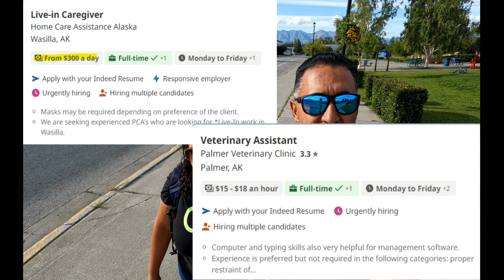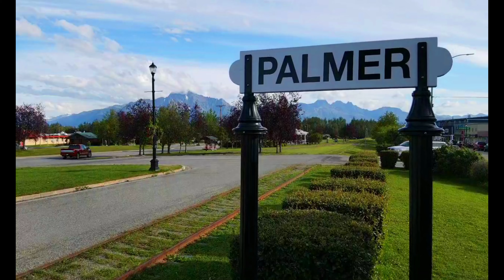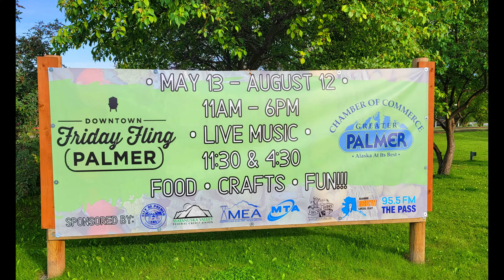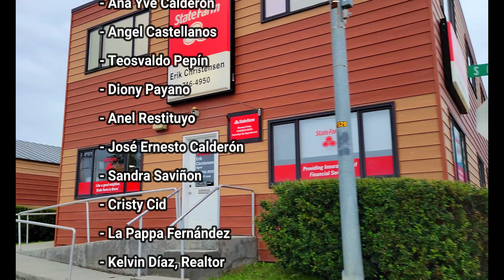En Alaska Sobrevivieron en Carpas: Así Nació Una Ciudad: Palmer | Serie Alaska - Cap. 9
Una gran sequía sumado a la gran depresión, provocaron que un grupo de personas de varios estados americanos se trasladaran hasta un valle entre montañas y se instalaran allí; un valle fértil, bordeado por aguas, se convirtió en el paraíso para estos, dando lugar a la ciudad pequeña y muy estratégica de Palmer, a poco más de 40 millas de Anchorage, Alaska. Conócela con nosotros en este nuevo capítuo de Tole Visión!